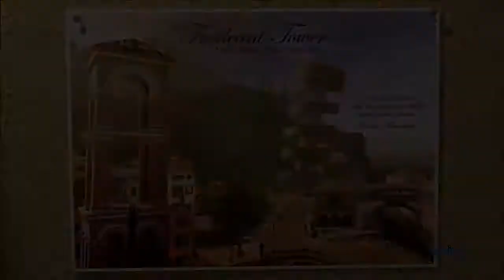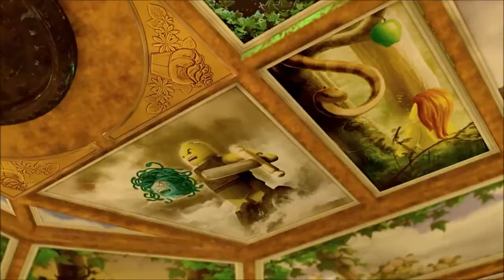LEGO City Undercover (N. Switch) Chapter 6 part 1 of 2: Vehicle Road Trip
Nintendo Switch gameplay • LEGO City Undercover. Enjoy the videos! •

MagneonGames.